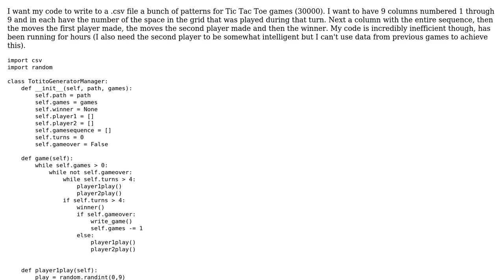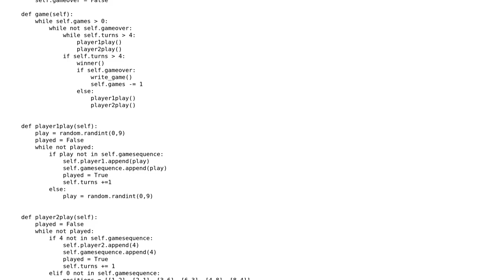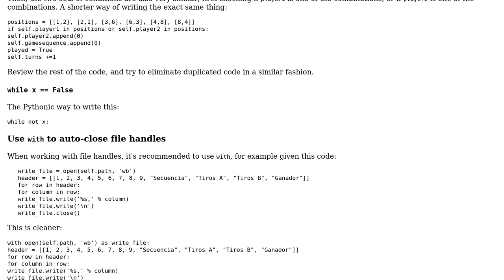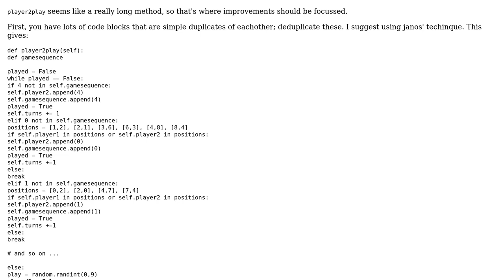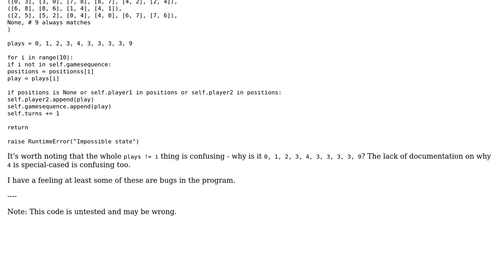Code Review: Tic Tac Toe Game Sequence Generator (2 Solutions!!)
Code Review: Tic Tac Toe Game Sequence Generator

With thanks & praise to God, and with thanks to the many people who have made this project possible! | Content (except music & images) licensed under CC BY-SA | Music | Images & others | With thanks to user Veedrac user user3089079 user janos and the Stack Exchange Network Trademarks are property of their respective owners. You are responsible for your own actions.